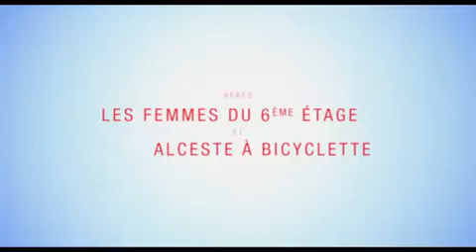Floride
Although he's now eighty years old, Claude Lherminier is still as imposing as he ever was. But his bouts of forgetfulness and confusion are becoming increasingly frequent. Even so, he stubbornly refuses to admit that anything is wrong. Carole, his oldest daughter, wages a daily and taxing battle to ensure that he's not left on his own. Claude suddenly decides on a whim to go to Florida. What lies behind this sudden trip?